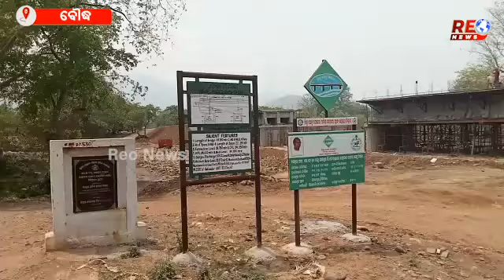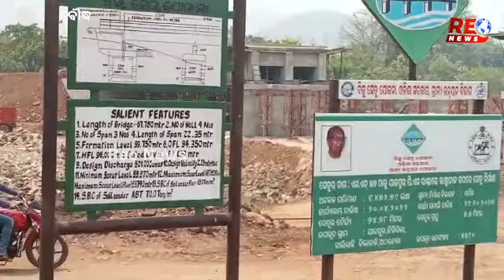ମୁଣ୍ଡଫଟା ଖରାରେ ଖଟୁଛନ୍ତି ଶ୍ରମିକରାଜ୍ୟ ସରକାରଙ୍କ ନିୟମ ଉଲ୍ଲଘଂନ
ରାଜ୍ୟ ସରକାରଙ୍କ ନିୟମ ଉଲ୍ଲଘଂନ ; ମୁଣ୍ଡଫଟା ଖରାରେ ଖଟୁଛନ୍ତି ଶ୍ରମିକ